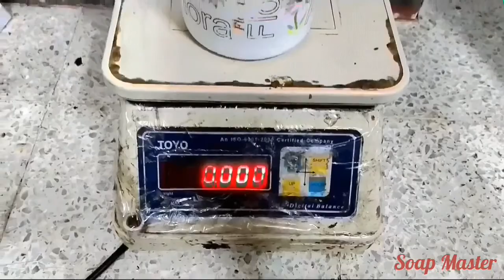How to Make Handmade Cold Process Soap| Coconut Oil & Olive Oil |Simple Recipe|For Beginners|Hindi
Soap Recipe
Coconut Oil 58gm (600/- Per Litre)
Olive Oil = 104 gms (400/- per litre)
Lye 26gms
Water : 60gms
Fragrance : Patchouli + Lavender